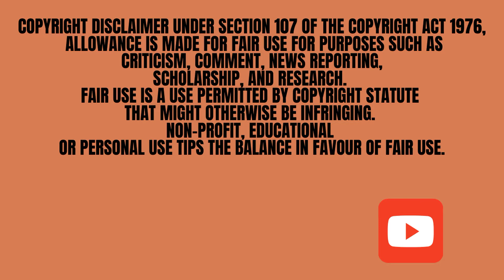This is The End of Uzalo's Gabisile and Qhabanga